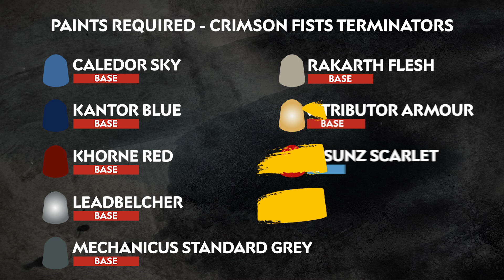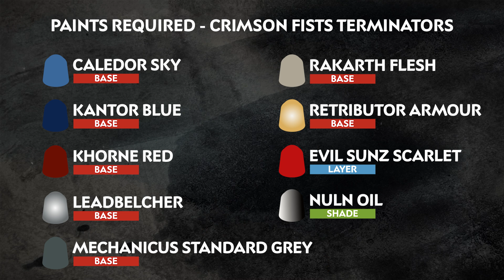How to Paint: Battle Ready Crimson Fists Terminator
The Crimson Fists are few in number, but are held by many as warriors without peer.

In this video we'll show you how to paint your Terminator in the blue-and-red colours of the Crimson Fists to a Battle Ready standard. We'll also show you some additional steps to take your miniature to the next level.

If you're new to painting - check out our Citadel Colour Painting Essentials videos to learn all about it